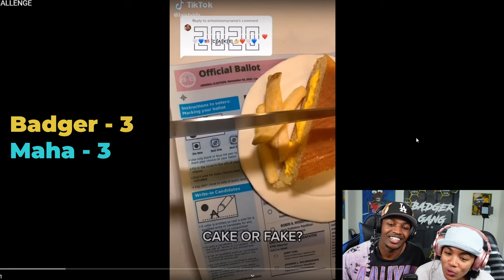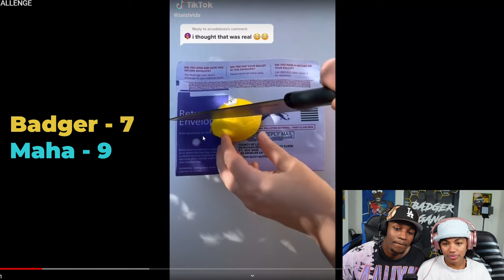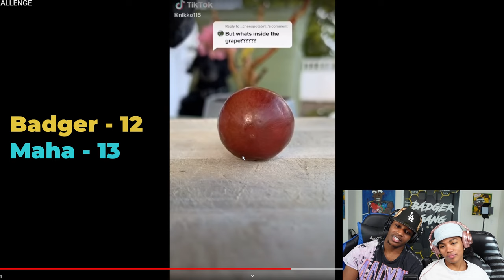Is it CAKE OR FAKE ?!